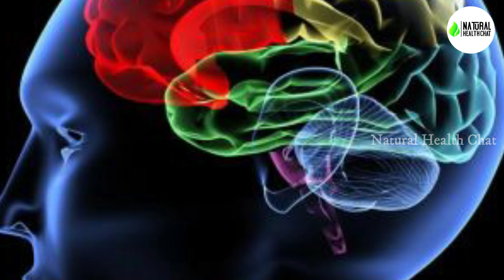ఆవాల నూనెతో మీ పొట్ట మీద 2 సార్లు ఇలా రాస్తే 7 రోజుల్లో మీ కొవ్వు మొత్తం తగ్గిపోతుంది || Lose Fat